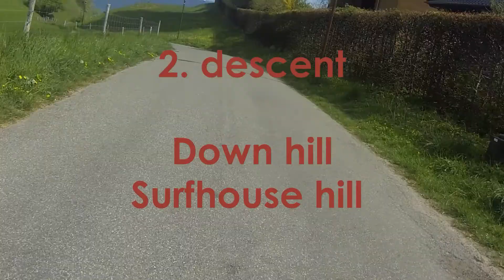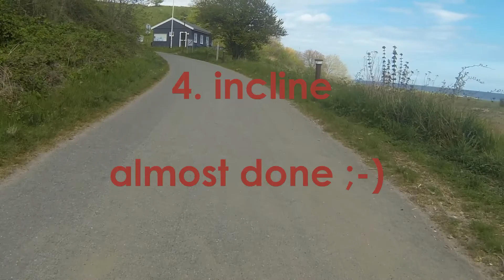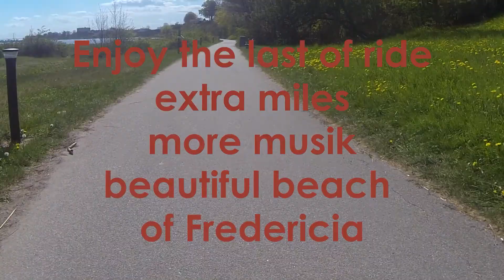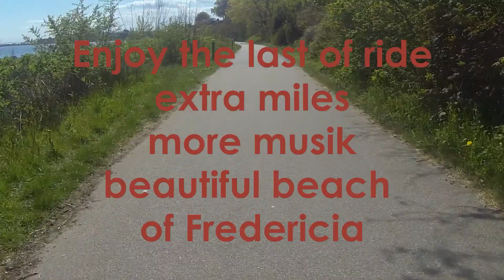Get fit #1 MTB Fredericia Beach and hills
Get fit - get back in shape

5 * 10-13% short inclines
10.5 miles or 16 kilometers with 5 inclines.

Tour with music and the beautiful beach of Fredericia